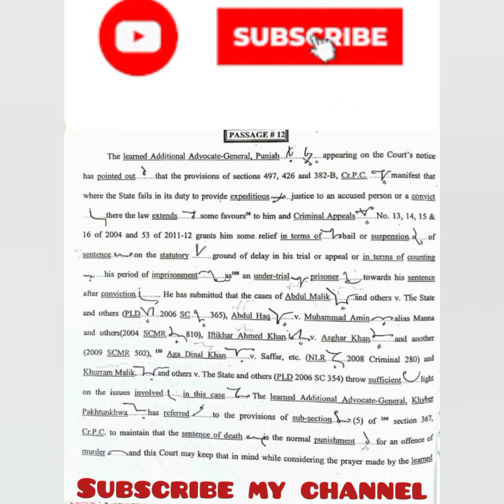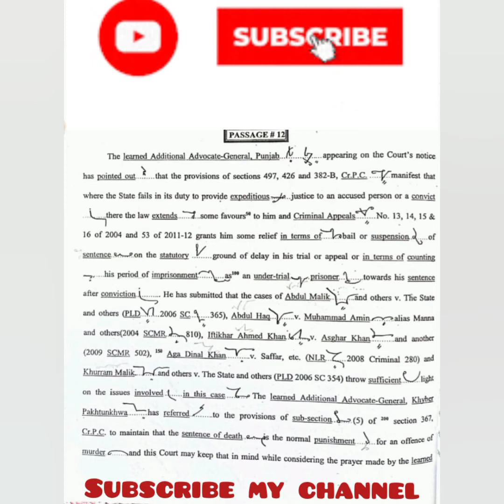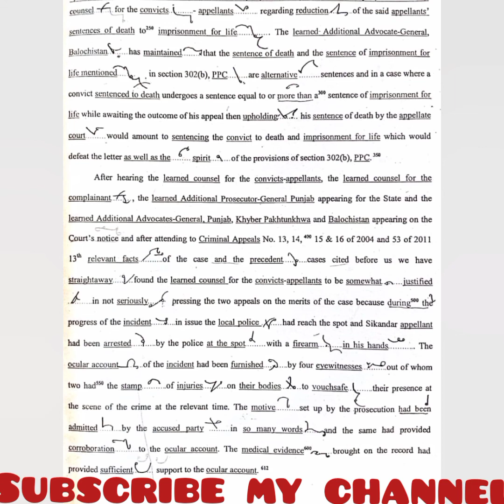Criminal Passage#12 110wpm|Ajmair Book Dictation Shorthand Dictation |MJK| @iShorthand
Ajmair Book ki civil official criminal Misc.case News passage seven hundred instructor PLD book " ki dictation chaey subscriber this channel
Criminal Passage#11 110wpm|Ajmair Book Dictation||MJK|@iShorthand| Shorthand Dictation

Cover Topics:
Legal Dictations,
dawn editorial dictation
dawn newspaper dictations english steno dictation 80 wpm
100 wpm english shorthand dictation
english shorthand dictations withpdflink
Ajmair Criminal Case
Ajmair Passage
Ajmair Criminal passsage
Ajmair official passages
Ajmair CiVil Passages
Ajmair Dictations 80 WPM
Ajmair Criminal Dictations 90 WPM
Ajmair Criminal Dictations 100 WPM
Ajmair Criminal Dictations 110 WPM
Ajmair Criminal Dictations 120 WPM
Ajmair Books Dictations
Ajmair Criminal passage 2